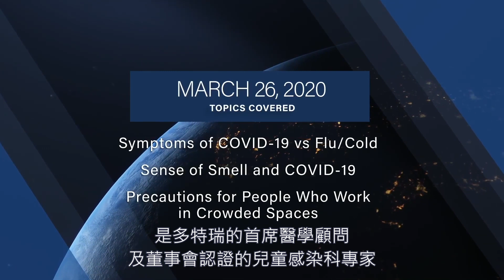第9集：醫護人員如何降低將病毒帶回家風險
《第九集：醫護人員如何降低將病毒帶回家風險》
站在防疫最前線的醫護人員，在此次的戰疫中，是最辛苦也是危險性最高的一群人。身為本節目的主講者奧古索普博士，除了是多特瑞的首席醫學顧問，也是兒童感染科的執業醫生。
本集節目他將談
🔎去年疫情爆發時，美國紐約人口最密集的城市，面對醫療吃緊時的應變經驗分享
🔎如何分辨新冠病毒的症狀跟感冒著涼及過敏的差別？
🔎降低病毒傳染風險的方法？
▎多特瑞台灣《一起加油 疫起療癒》捐快篩挺醫護行動☞